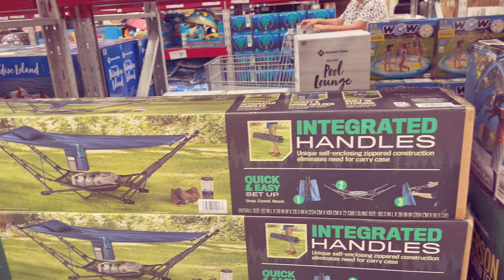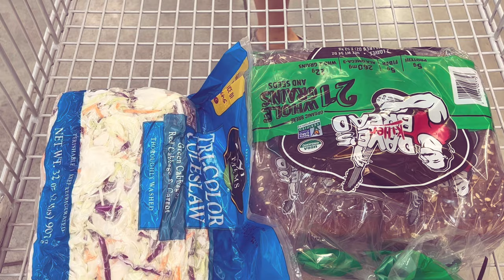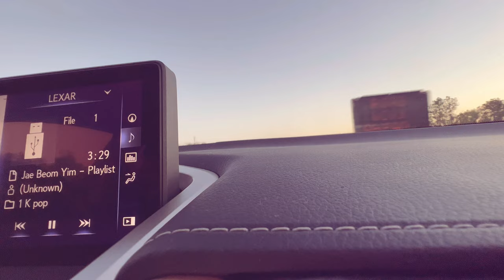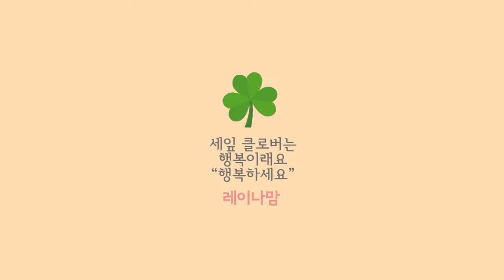맛있고 간단한 파스타 | 4월 장바구니물가 | 자연식물식 | 강아지와 함께하는 잔잔한 일상 | 미국 갱년기주부 브이로그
맛있고 간단한 파스타 | 4월 장바구니
자연식물식 | 미국 갱년기주부 브이로그
강아지와 함께하는 잔잔한 일상

자연식물식 중인데
먹고 싶을땐 일반식으로 먹고
다음날 다시 과일과 야채먹고
그렇게 하고 있어요
되도록 식초도 레몬으로 사용하고
단맛은 약간의 스테비아로 하고..
미역 샐러드 맛있어요